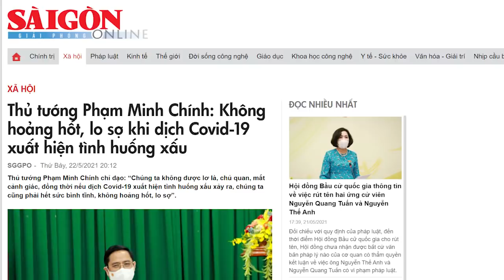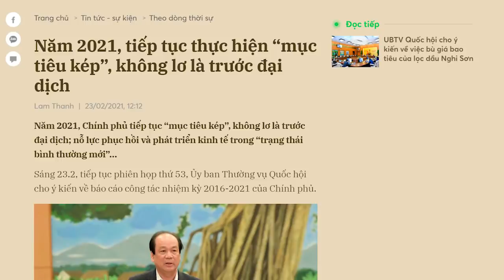Phạm Minh Chính chống dịch, N.P Trọng rình rập cướp công?